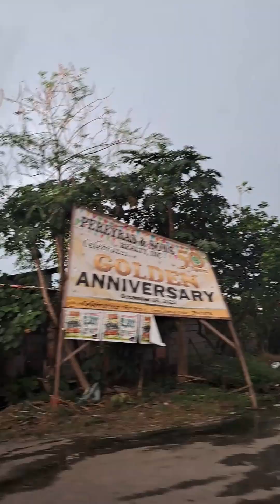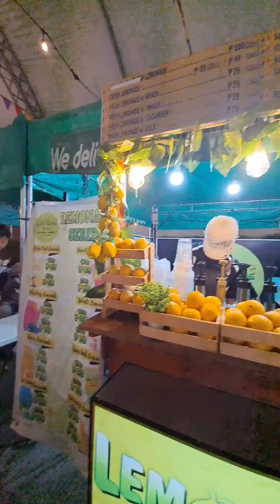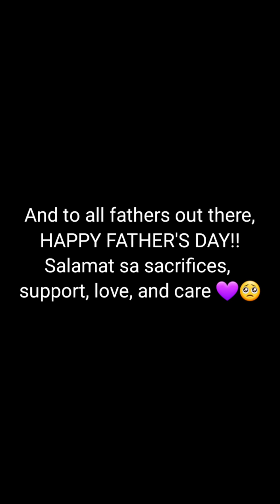happy father's day!! ft. habhab to the max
Hi itsyorgurlpazzy!!
It's the fourth minivlog. Today is Father's day!! Happy Father's day to all fathers out there💜 So nakapag decide na we will visit our grandfather(father nila papa and tita), and habhab to the max na rin🤣💜